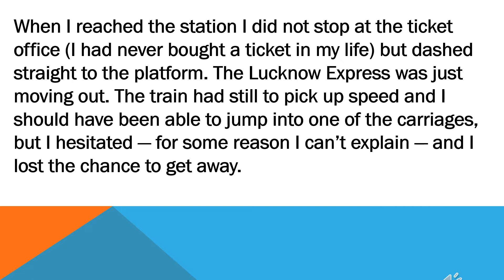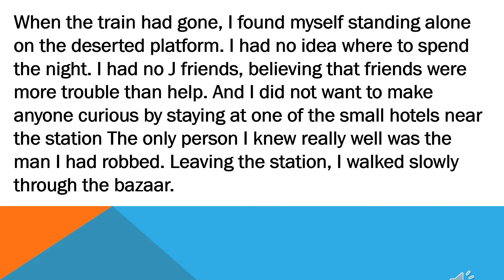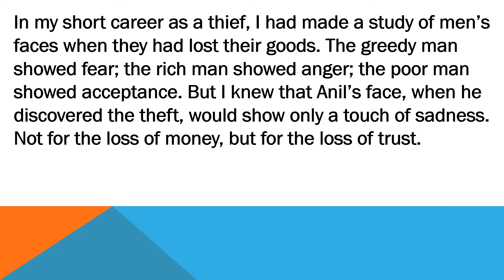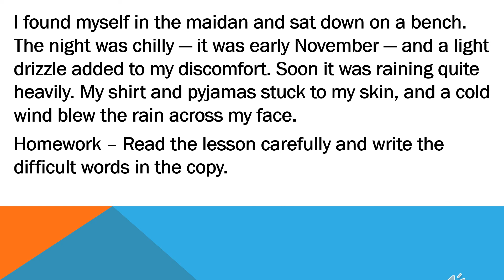class 10 lesson 2 3